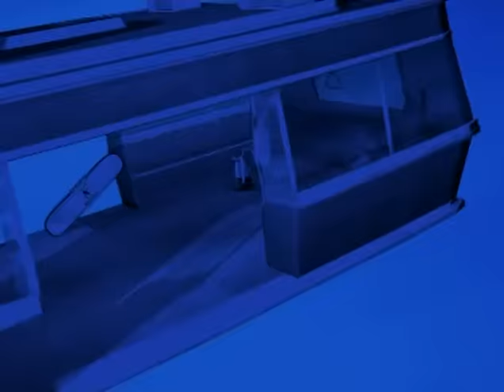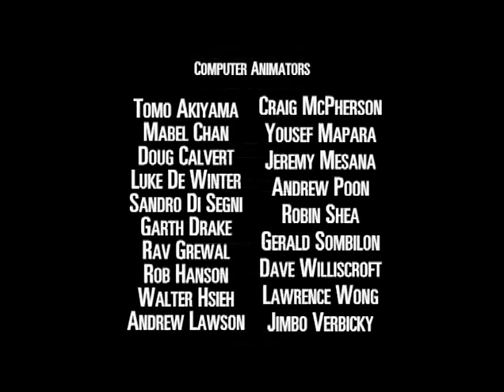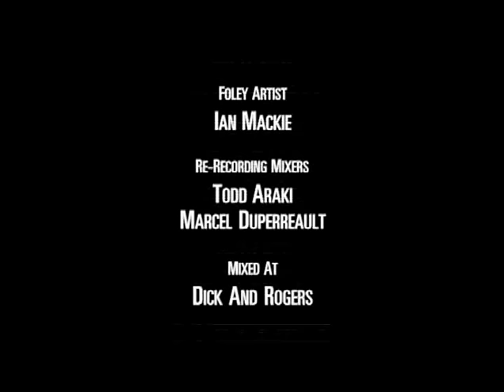Action Man 1x01 Compettive Edge Aka The Call To Action